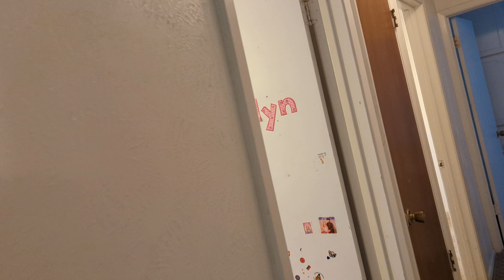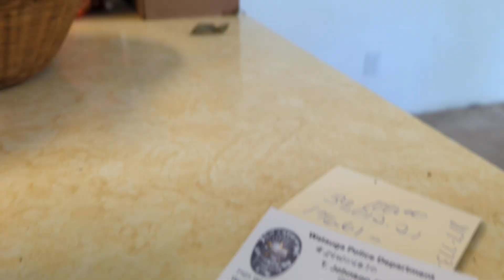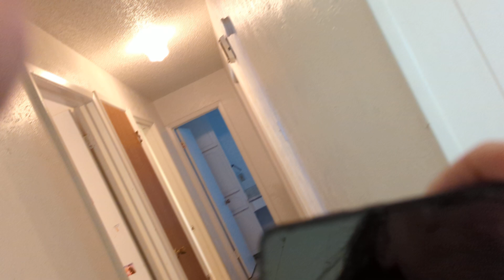Heartbreak at moms 3/29/24